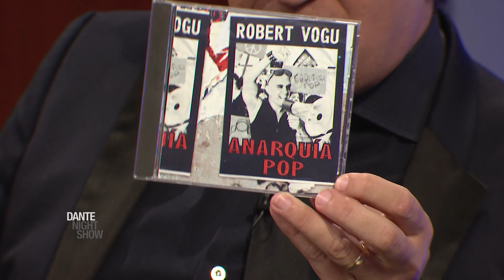Emotiva entrevista con Robert Vogu "El astronauta" venezolano – Dante Night Show